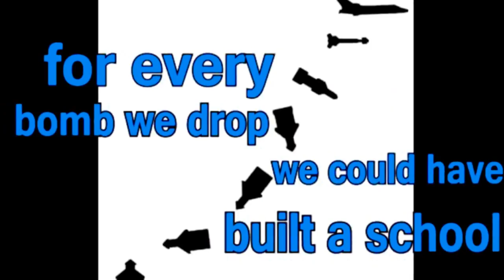Operation Empire State Rebellion _ OpESR.FSS34.COM _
OpESR = "Operation Empire State Rebellion." via A99 & GL1TCHG0R3

Special thanx to "M."